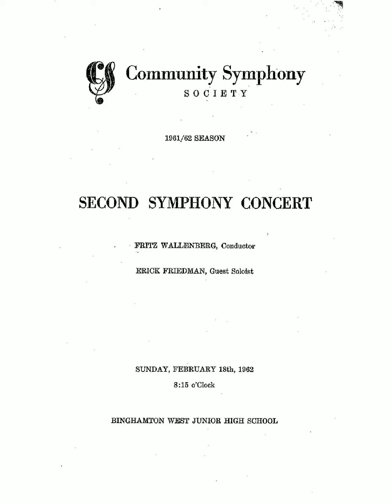Milhaud - Concerto for Percussion and Small Orchestra - Part 1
Second Symphony Concert
Community Symphony Society
Concert Soloists:
     Erick Friedman, Violin
     Tony Monforte, Percussion